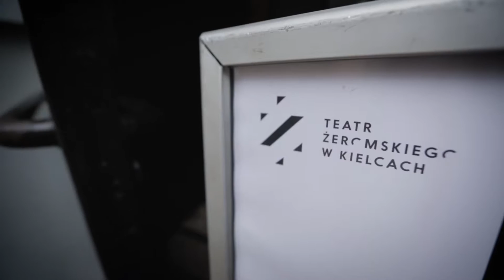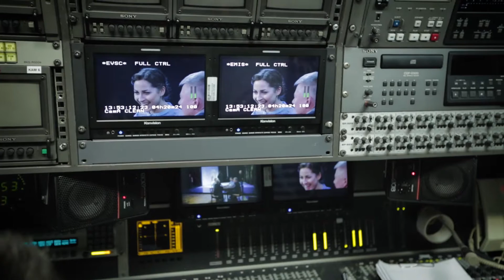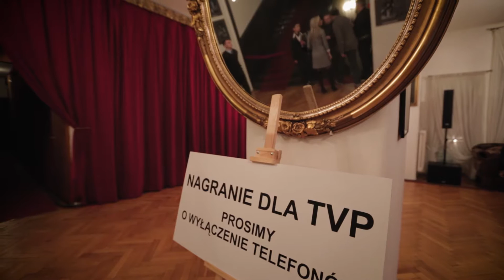"Dzieje Grzechu" - making of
Kulisy rejestracji telewizyjnej spektaklu "Dzieje grzechu" w Teatrze im. Stefana Żeromskiego w Kielcach